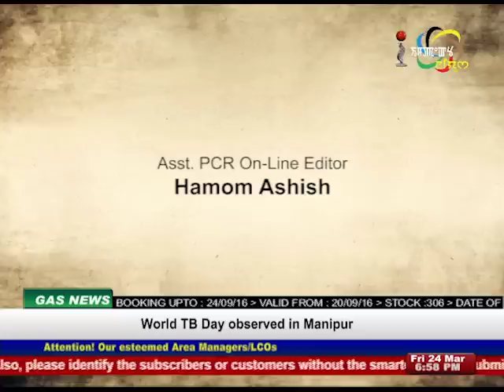Anti-Corruption cell & corruption free governance : Manung Hutna 24 March 2017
GUESTS:

DR DHANABIR LAISHRAM
SOCIAL SCIENTIST

PROF. W NABAKUMAR
DIRECTOR, CENTRE FOR MYANMAR STUDIES MU

TATHANG VAIPHEI
ASST PROF, CENTRE FOR STUDY OF SOCIAL EXCLUSION AND INCLUSIVE POLICY, MU

DR GAIKHAMSIN RIAMEI
CO-ORDINATOR, CENTRE FOR HUMAN RIGHTS & DUTIES EDUCATION, MU

HOST
SARJAN YUMNAM